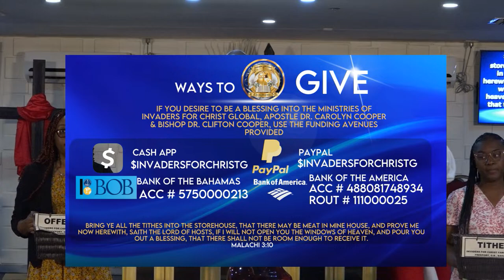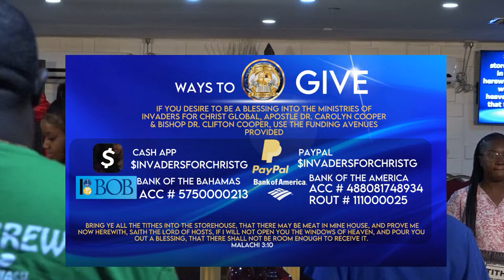IFC Global Resurrection Sunday Service- The Power of a Resurrection- Apostle Dr. Carolyn Cooper-2024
We pray that this service would be a blessing to all.
Leaders:
Apostle Dr. Carolyn Cooper ~ Senior Pastor
Bishop Dr. Clifton Cooper